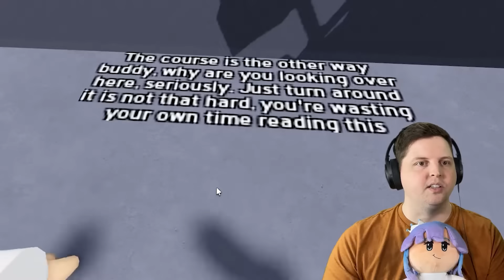Escape Baby Bobby's Daycare Obby! (Roblox)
Baby Bobby is after us!

In this video, the Kin Tin Krew play Baby Bobby's Daycare! (First Person Obby). Kin Tin and Kyle are hired as babysitters at a daycare, but they quickly learn the kid they're babysitting isn't who they think it is...he's a giant baby! The Kin Tin Krew will have to solve puzzles and complete a multi stage obby to escape Baby Bobby's Obby. Will the Kin Tin Krew be able to escape Baby Bobby's Daycare and the hundreds of other Baby Bobby's that are after them?!